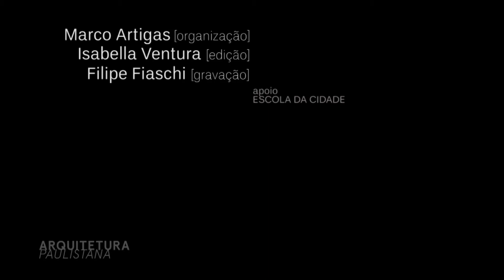Arquitetura Paulistana - M8 | Especial 50 obras visitadas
Marco Artigas apresenta o módulo 8 do Curso Livre Arquitetura Paulistana - Especial 50 obras visitadas.